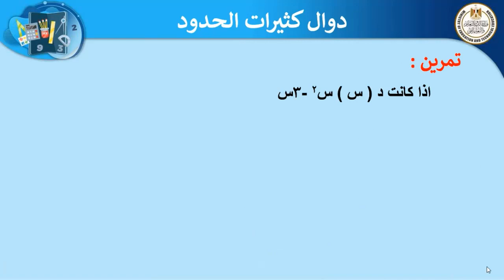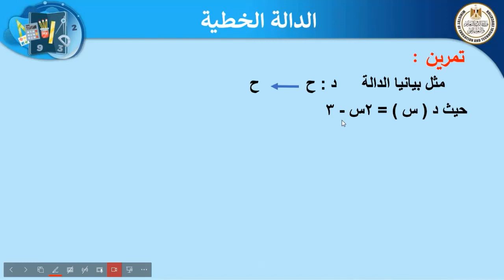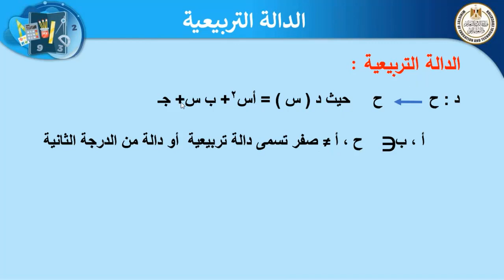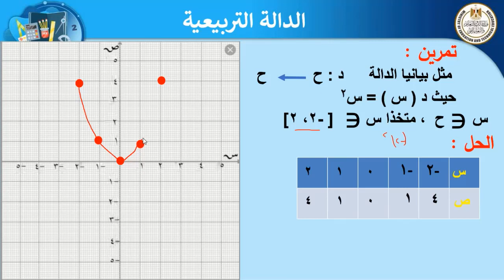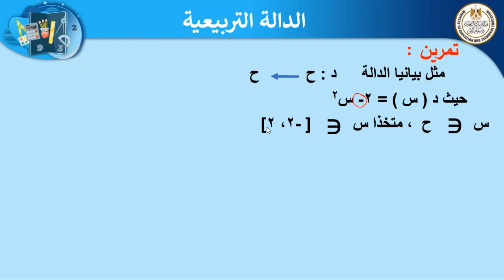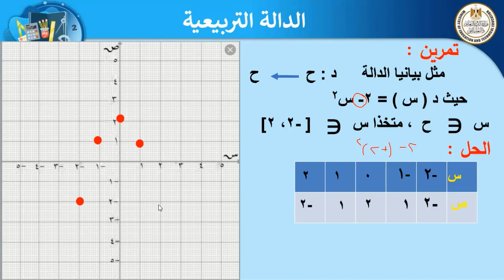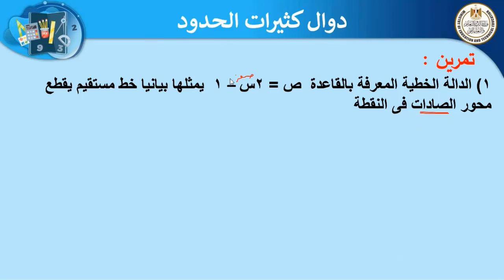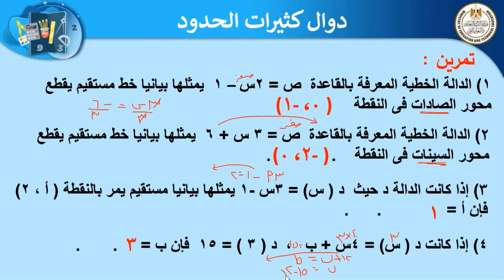رياضة الصف الثالث الاعدادي دوال كثيرة الحدود